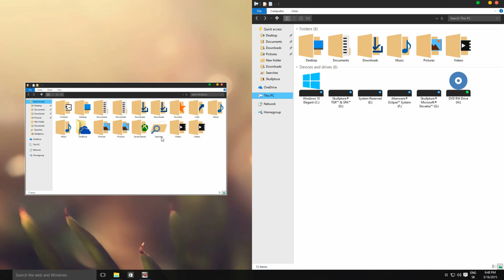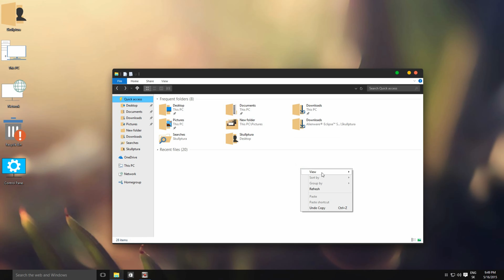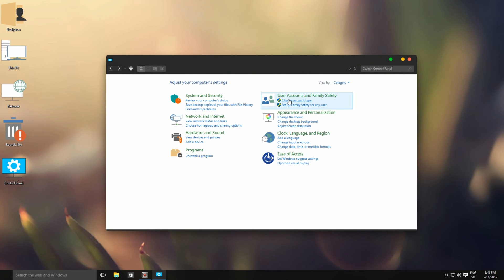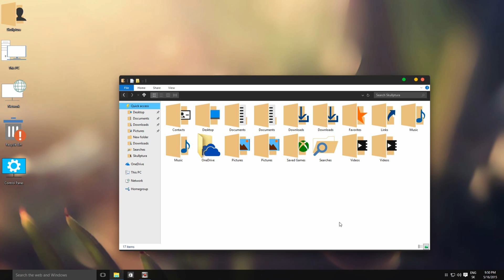Windows® 10 Maximum Modern edition 2015 by Skullptura® UST™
Windows® 10 Enterprise Maximum Modern Business edition 2015 by Skullptura® UST™